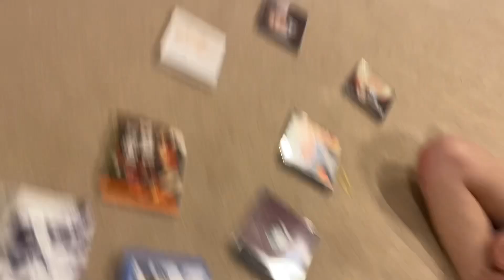Our Song Music Video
a music video for Taylor Swifts song “Our Song”